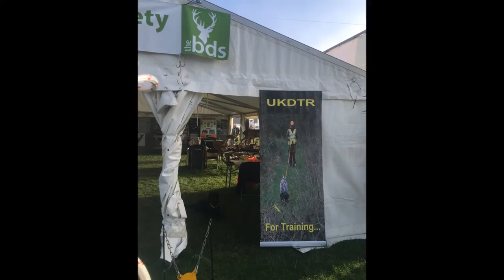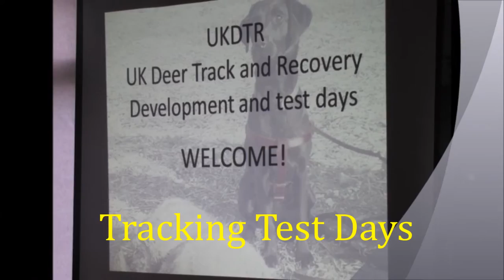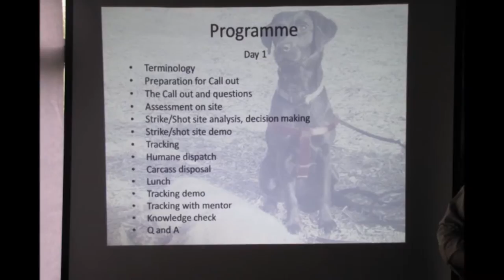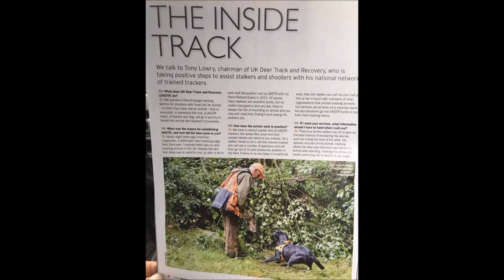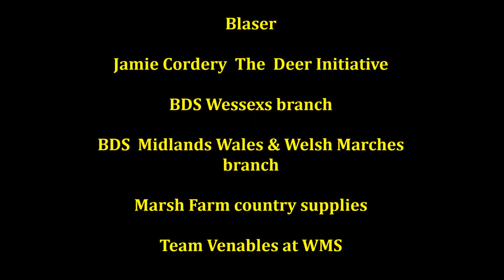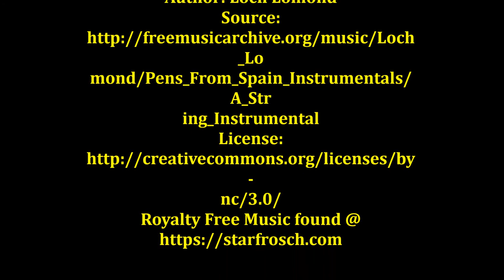UKDTR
Welcome to UK Deer Track & Recovery you tube channel
This  video is to show you a little about us
we are NOT a Hunting organisation but a group set up in the UK to help people to recover lost or wounded Deer & now Boar
wether a stalker or road traffic accident
and to help provide  training for handlers & dogs used for recovering deer
we are helping to provide a service to help others